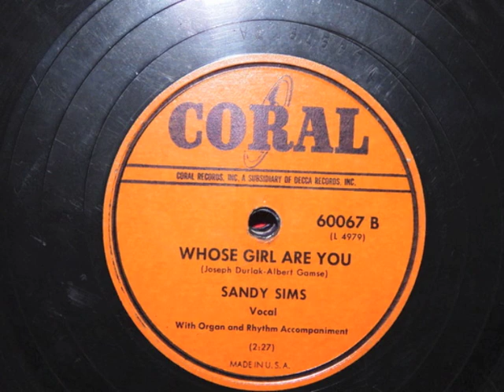Whose Girl Are You (1949) - Sandy Sims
from Coral 60067 78 rpm